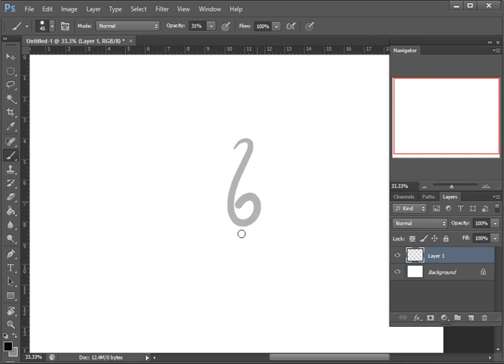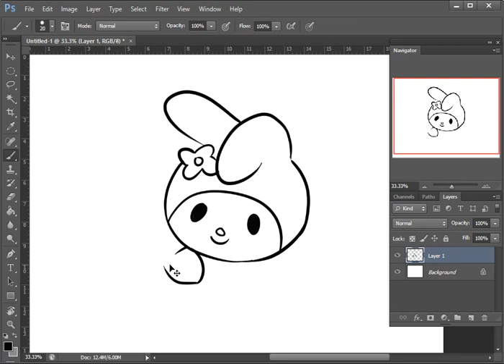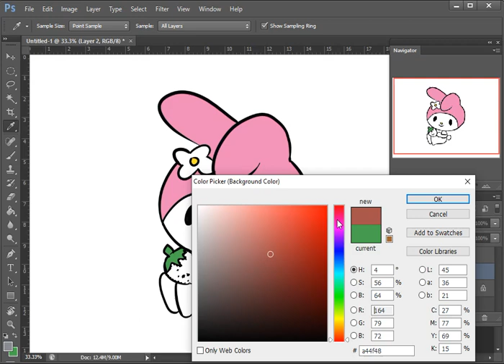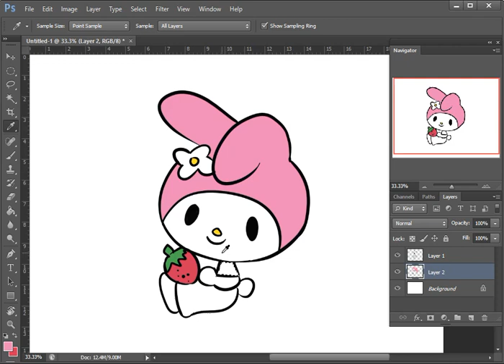How to draw My Melody using app on a Computer / Laptop.